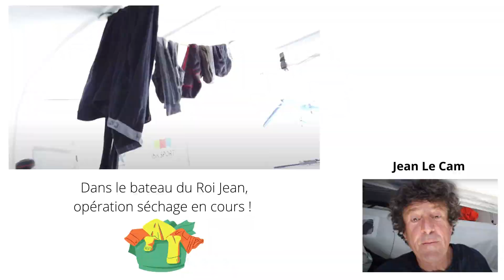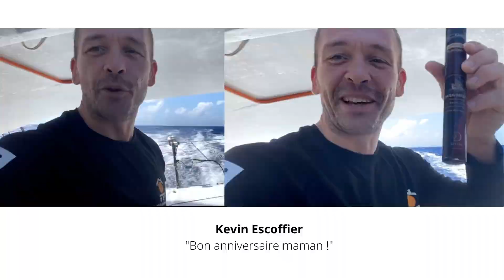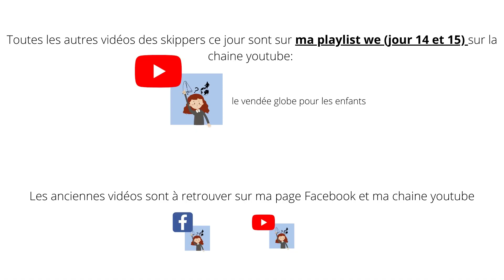Vendée Globe 2020 Jour 14 et 15 pour les enfants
JOUR 14 ET JOUR 15
Chers enfants,
Comment s'est passé votre we ? Voici la vidéo récapitulative de tout ce qui s'est passé en mer ce we ! Bonne vidéo !

Images de google, des comptes Instagram et Facebook des skippers et de l'organisation du vendée globe.